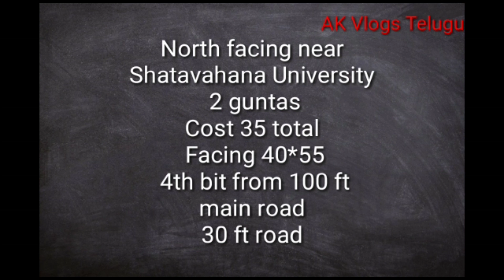lands | low cost | 2 guntas | northfacing | 30 fts road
Hi friends in this video we are showing an open land north facing,30 fts available in Shatavahana University line, Karimnagar.

The owner is willing to sell this open land 2 guntas Lumsum amount just 34 Lahks only , because it government allotted land. This is very cheap and low cost budget for those who are willing to buy in Karimnagar surroundings in colony.

All information (including but not limited to the property area, floor size, price, address and general property description) on the Website is provided as a convenience to you, and has been provided by third parties.